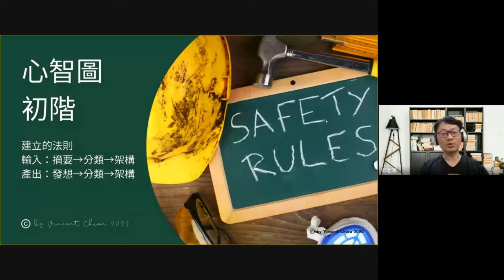111心智圖初階- 03-心智圖簡介